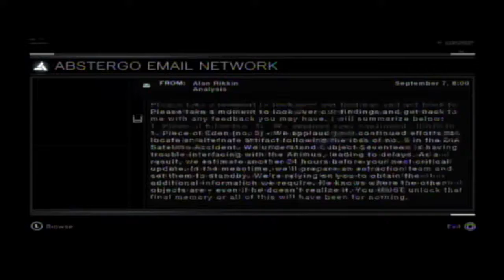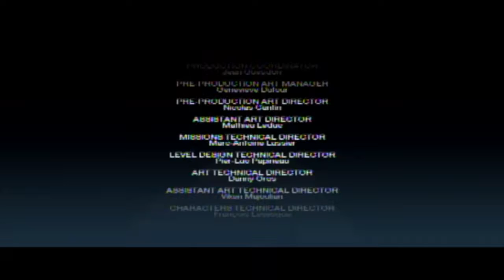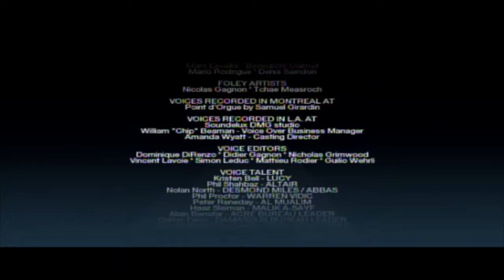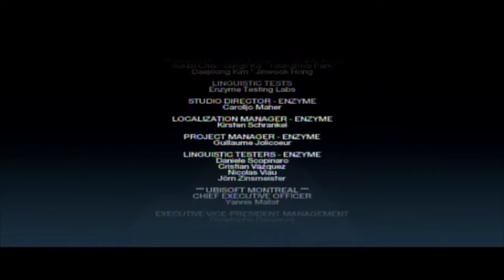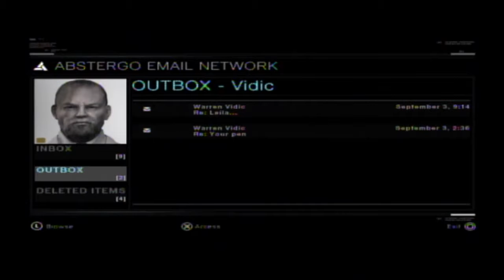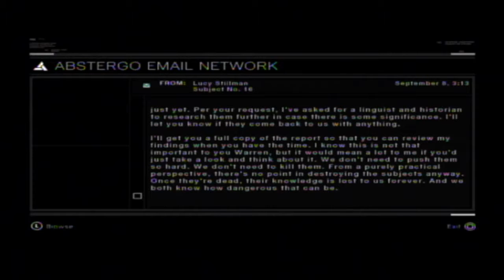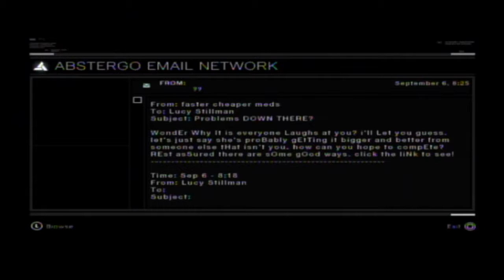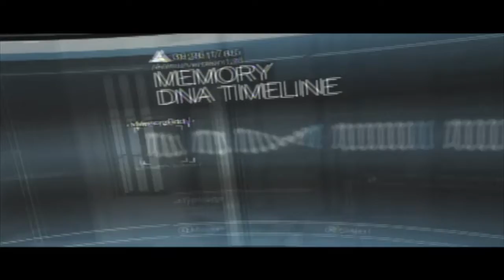Assassin's Creed (PS3) Part 64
Lab (Credits and Extras)